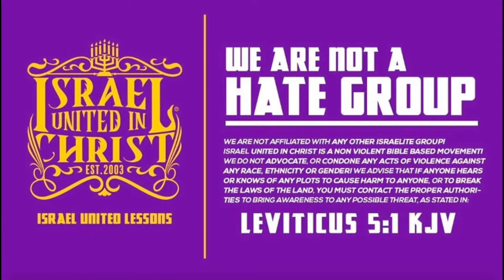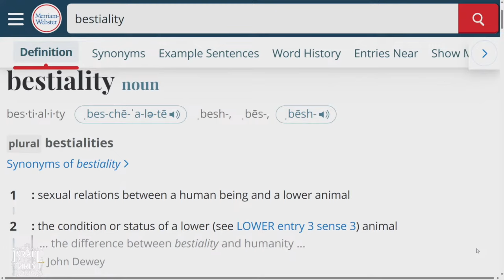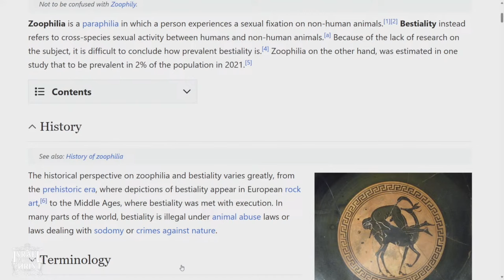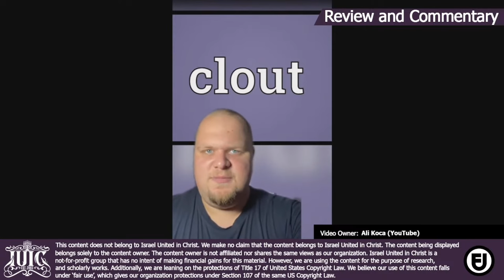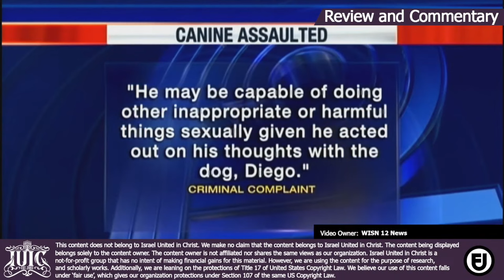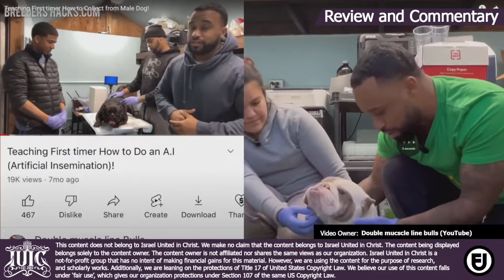Foul and Unclean Spirits Pt. 2 Bestiality